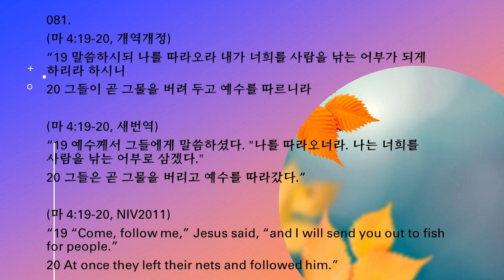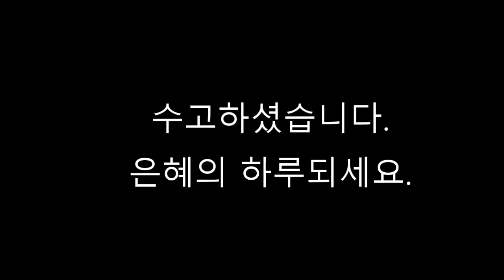081, 마태복음 4장 19 20절, 300 성경 구절 암송, 조철수 목사, 맥알렌 세계선교교회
081.
(마 4:19-20, 개역개정)
“19 말씀하시되 나를 따라오라 내가 너희를 사람을 낚는 어부가 되게 하리라 하시니
20 그들이 곧 그물을 버려 두고 예수를 따르니라”

(마 4:19-20, 새번역)
“19 예수께서 그들에게 말씀하셨다. "나를 따라오너라. 나는 너희를 사람을 낚는 어부로 삼겠다."
20 그들은 곧 그물을 버리고 예수를 따라갔다.”

(마 4:19-20, NIV2011)
“19 “Come, follow me,” Jesus said, “and I will send you out to fish for people.”
20 At once they left their nets and followed him.”